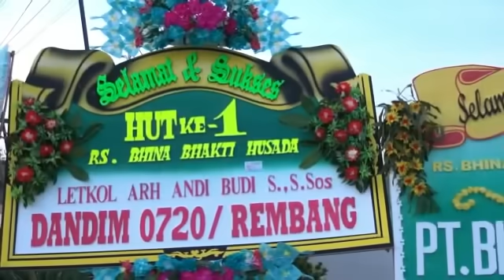KH. ANWAR ZAHID Terbaru Mengocok Perut Bupati & Wabup Rembang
HUT RS. BHINA BHAKTI HUSADA , Rembang Ke-1
Bersama KH. Anwar Zahid - Bojonegoro
Mengocok perut Bupati - Wabup Rembang, Jajaran Manajemen RS. BHINA BHAKTI HUSADA, Muspida & jama'ah pengajian